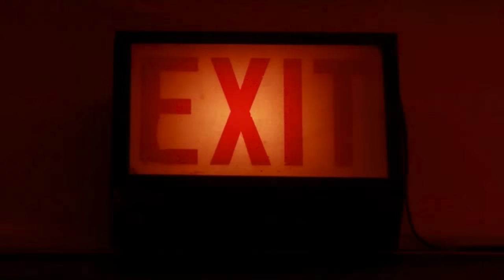U2- Sleep Like a Baby Tonight (Official-Unofficial) Music Video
"This track talks about the past problems and current crisis in the Catholic church, where crimes such as rampant child abuse are coming to light. The main character in the song is a member of the church who is either guilt-ridden from his own sins, yet trying to deflect and project the blame elsewhere just so he can sleep at night, or a member of the church who knows full well of the atrocities being committed by his organization, but because he himself has done nothing wrong, he can sleep like a baby. It begs the individuals in the Church to take responsibility for their faith, whether guilty directly, or through being complicit by inaction."